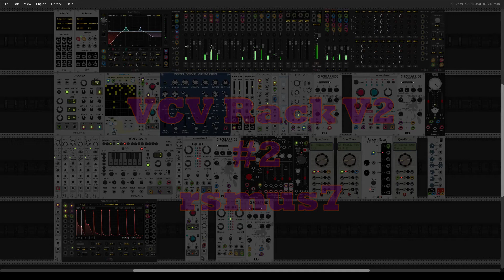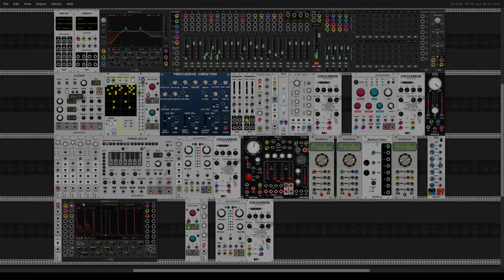VCV Rack V2 --- new patch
my second patch in VCV V2